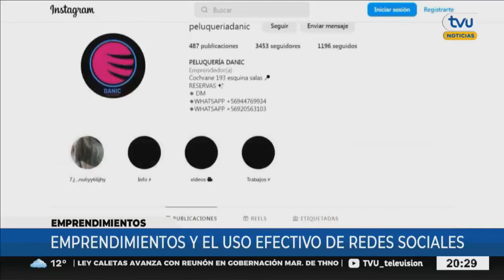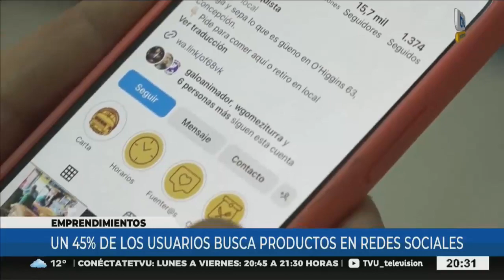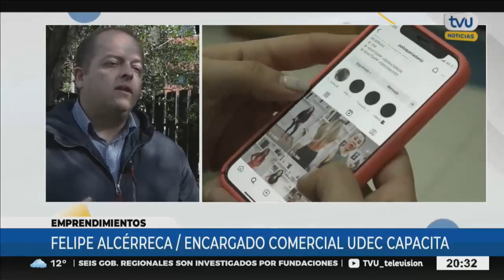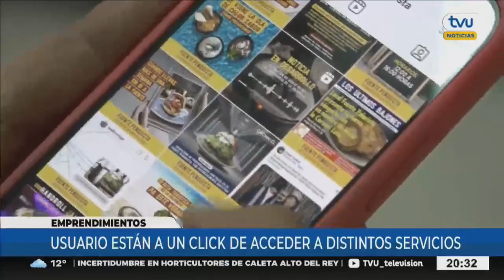Pymes optan por el uso de redes sociales para dar a conocer sus negocios